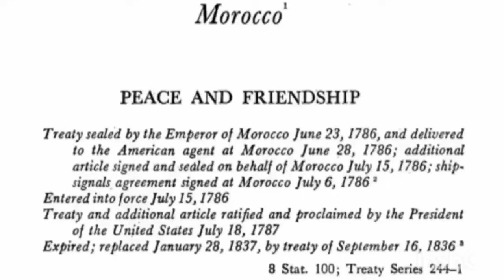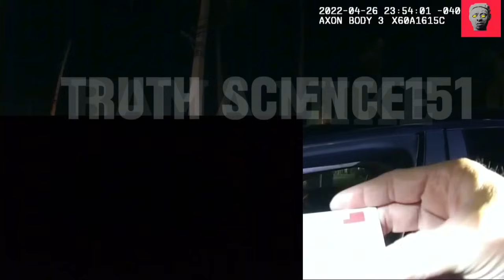MOORISH SOVEREIGN CITIZEN RIGHT TO TRAVEL FAIL IN FLORIDA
In this video we have a Moorish sovereign citizen attempting the right to travel in Florida republic.